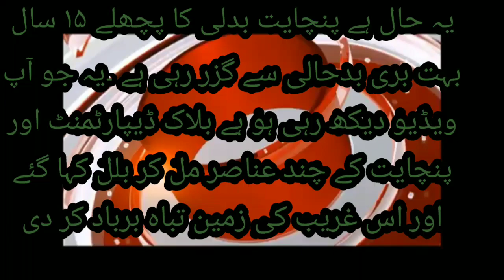This the condition of Budhli pyt frm last 15 year